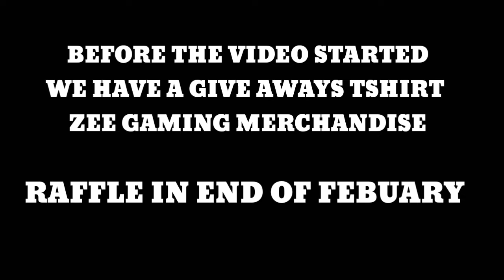NEW SKINS AND STARLIGHT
This is what we all waiting for FANNY REWORK, the new fanny rework was definitely awesome .

✩★✩★EVENT✩★✩✩
✩★UNTIL FEBRUARY END OF MONTH★✩

and please the like button